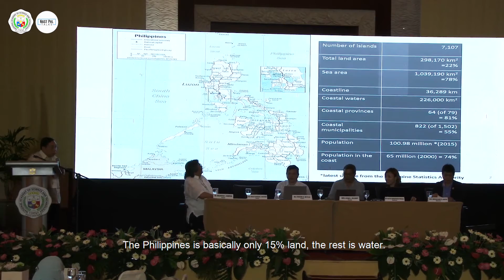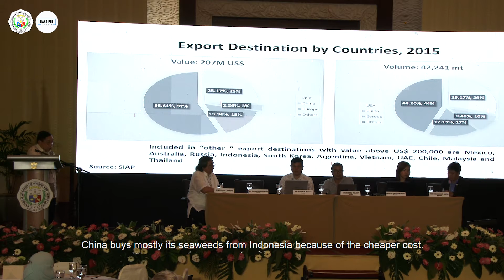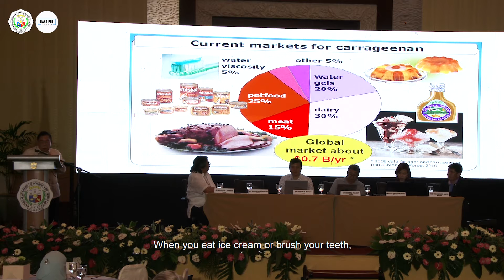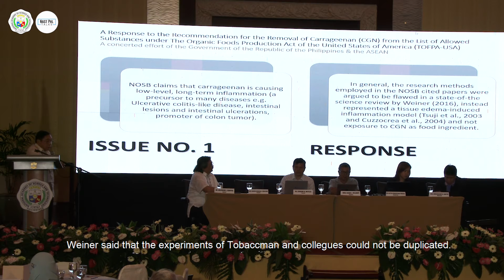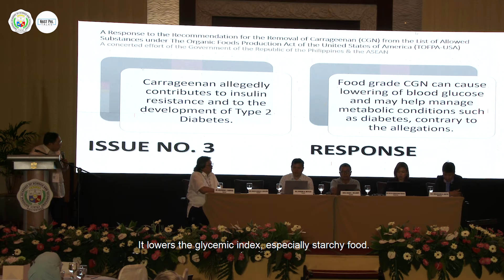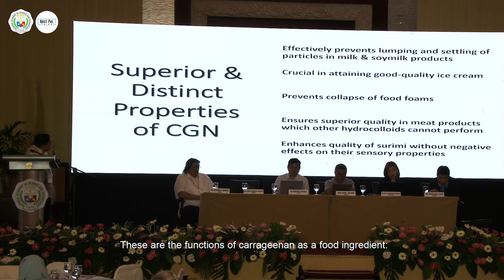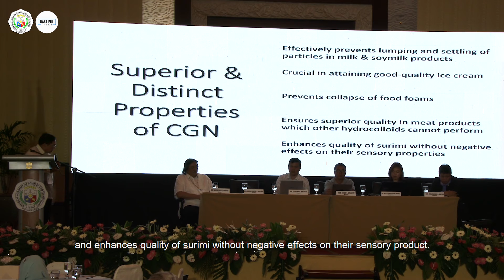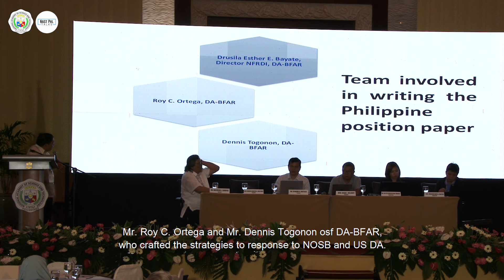41st ASM: Acd. Marco Nemesio E. Montaño on Recent Trends in PHL Seaweed Industry Sustainability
41st ASM. Academician Marco Nemesio E. Montaño. Recent Trends in Sustainability in the Philippine Seaweed Industry.
Acd. Marco Nemesio O. Montaño, Member of NAST PHL Mathematical and Physical Sciences Division (MPSD), presents “Recent Trends in Sustainability in the Philippine Seaweed Industry”, in which he presents the arguments and efforts to maintain carrageenan in the list of organic ingredients in the US. He also enumerated the uses of carrageenan and challenges faced by the Kappaphycos/Carrageenan industry in the Philippines.
10-11 July 2019, 41st Annual Scientific Meeting, National Academy of Science and Technology, Philippines (NAST PHL), Manila, Philippines.